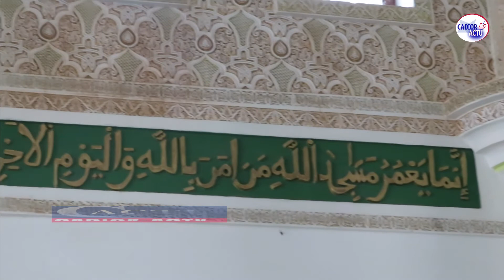Ouverture Ramadan dans la grande mosquée de la Zac avec imam Khalifa Mbaye